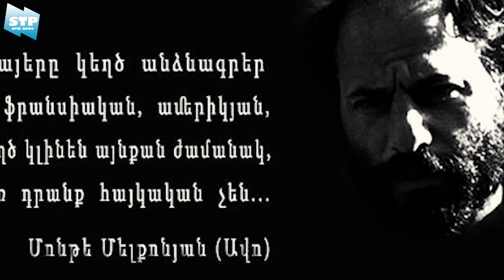Ինչպե՞ս սպանեցին Մոնթեին ․ Եռաբլուր. հրաժեշտ ազգային հերոսին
Նյութի աղբյուր ՝